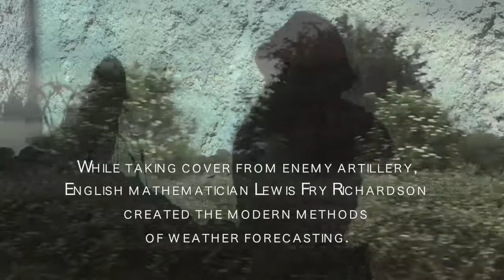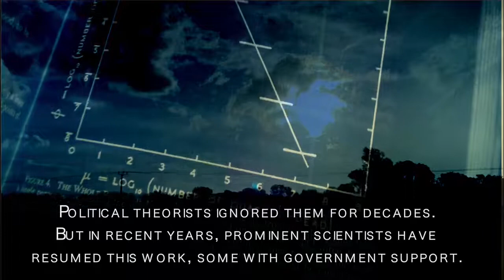Lewis Fry Richardson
This video is about LFR